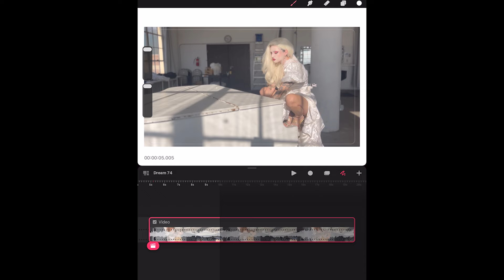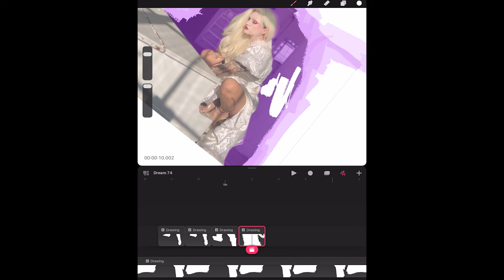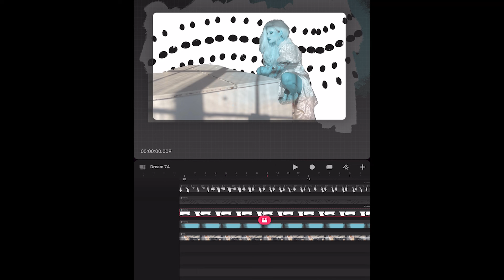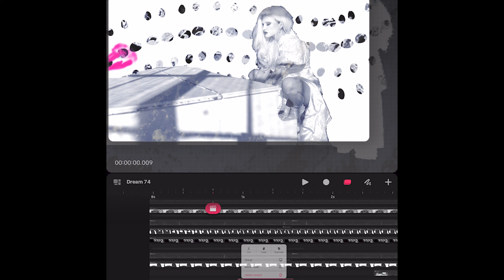Rotoscoping in Procreate Dreams!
E-NEWSLETTER: Keep up with all things Primordial Creative through our newsletter! BTS, art talk, and more - signup here for free